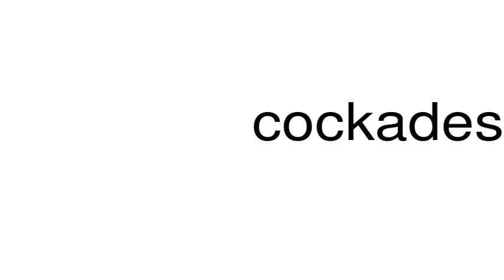How to pronounce cockades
This is a satire channel. This is a satire channel. How to pronounce the word cockades.